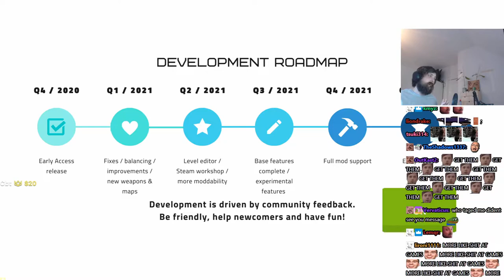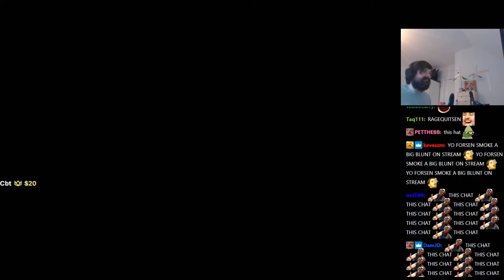FORSEN PLAYS Soldat 2!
Stream Duration: 6:00:16

General
Format : MPEG-4
Format profile : Base Media
Codec ID : isom (isom/iso2/avc1/mp41)
File size : 12.9 GiB
Duration : 4 h 59 min
Overall bit rate mode : Constant
Overall bit rate : 6 140 kb/s
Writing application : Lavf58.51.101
ID : 1
Format : AVC
Format/Info : Advanced Video Codec
Format profile : High@L4.2
Format settings : CABAC / 4 Ref Frames
Format settings, CABAC : Yes
Format settings, GOP : M=3, N=120
Codec ID : avc1
Codec ID/Info : Advanced Video Coding
Source duration : 4 h 59 min
Bit rate mode : Constant
Bit rate : 6 000 kb/s
Width : 1 920 pixels
Height : 1 080 pixels
Bit depth : 8 bits
Scan type : Progressive
Bits/(Pixel*Frame) : 0.048
Stream size : 12.6 GiB (98%)
Source stream size : 12.6 GiB (98%)
Color range : Full
Color primaries : BT.709
Transfer characteristics : BT.709
Matrix coefficients : BT.709
mdhd_Duration : 17995634
Codec configuration box : avcC
Audio
ID : 2
Format : AAC LC
Format/Info : Advanced Audio Codec Low Complexity
Codec ID : mp4a-40-2
Bit rate : 128 kb/s
Channel(s) : 2 channels
Channel layout : L R
Sampling rate : 44.1 kHz
Frame rate : 43.066 FPS (1024 SPF)
Compression mode : Lossy
Stream size : 275 MiB (2%)
Default : Yes
Alternate group : 1